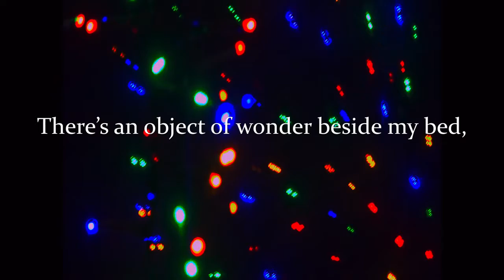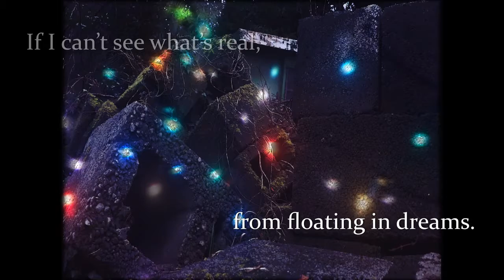Poem: The Book Press - Carmen Cullen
The Book Press

There’s an object of wonder beside my bed,
Like a gift from a realm far away,
There to gaze into whenever I wish,
We call it the book-press, as if a common thing.

We are friends, it and I, the book press,
I have tampered with those insides, without protest,
Eaten up whole rows of volumes,
Savoured fine thought,  collected like spells.

Books are my darlings, each a gateway
To a place of contentment, release,
For invisible me to live in, with
People I’ll never meet, blink-of-an-eye scenes.

I would read for twenty five  hours if allowed
But must hide my obsession,  sneak it in,
Be told I’ll be no good for anything
If I can’t see what’s real, from floating in dreams.

Written and performed by Carmen Cullen.